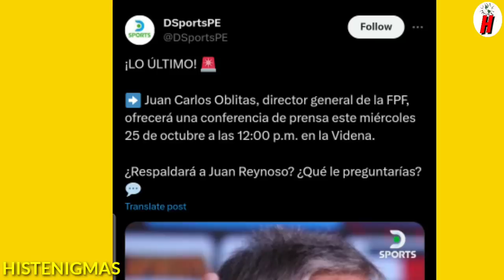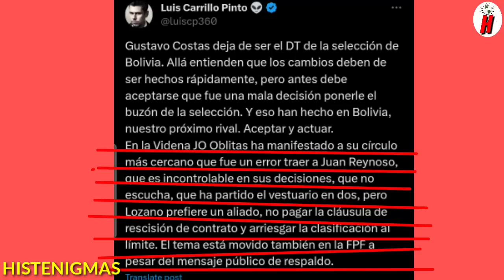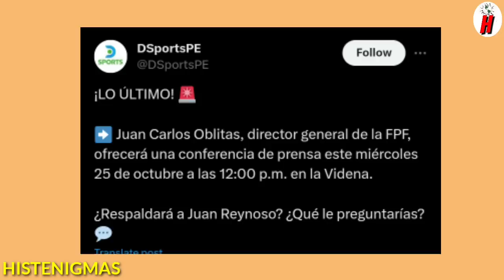LO ULTIMO! SE ACABÓ TODO CONFERENCIA de JUAN CARLOS OBLITAS Sobre JUAN REYNOSO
El director de selecciones Juan Carlos Oblitas, dará una conferencia para aclarar la situación del técnico Juan Reynoso y los últimos resultados adversos de la selección peruana en el inicio de las clasificatorias al Mundial de 2026. La conferencia se llevará a cabo en la sede de la Videna. Oblitas brindará declaraciones a los medios de comunicación sobre el estado actual de la selección peruana y los planes para el futuro. La convocatoria de Oblitas a esta conferencia se produce después de las declaraciones del periodista Luis Carrillo Pinto, quien reveló que el director deportivo no está contento con el actuar de Reynoso.
La selección peruana ha tenido un comienzo decepcionante en las clasificatorias al Mundial de 2026. El equipo ha perdido tres de sus cuatro partidos y solo ha conseguido un punto. Esto ha provocado la frustración de la hinchada peruana, que pide la salida de Reynoso. Oblitas tendrá la oportunidad de aclarar la situación de Reynoso y la selección peruana en su conferencia de prensa de este miércoles. Sus declaraciones serán seguidas de cerca por los medios de comunicación y la afición peruana.